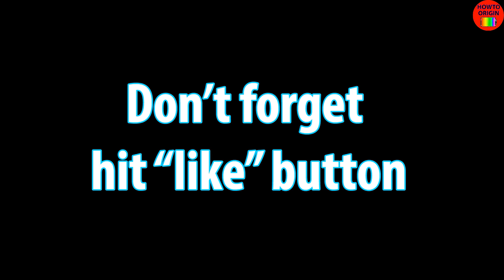OVERCHARGING BATTERY VS FAN Low Battery charging to 5934 Percent